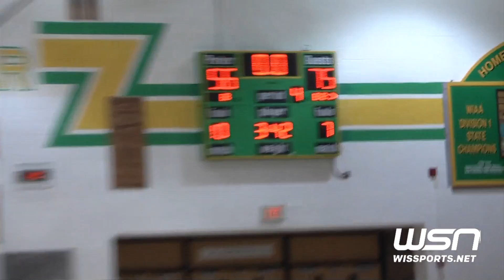Milwaukee Riverside vs. Janesville Parker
Riverside keeps the pressure on to take down Parker 75-56 in girls hoops action